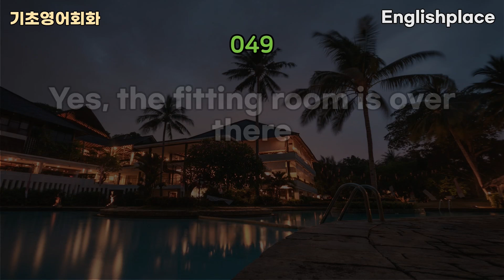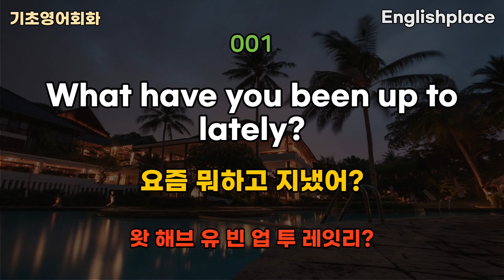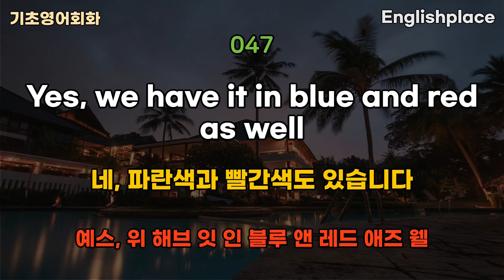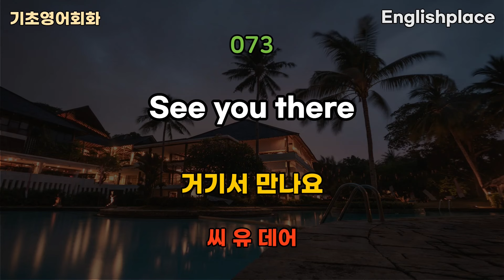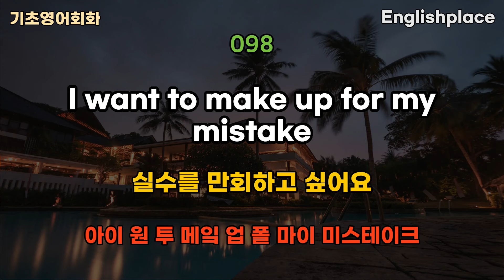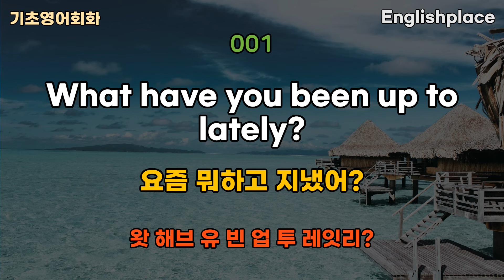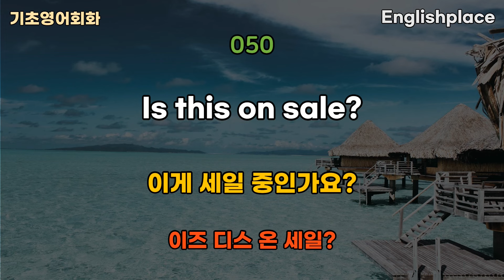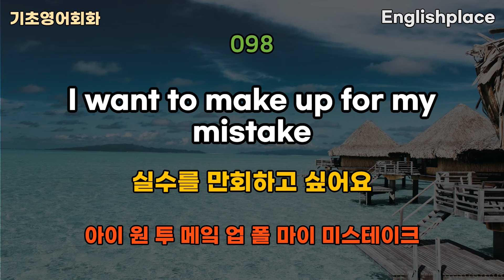쉬운생활영어 100문장 | 원어민 실제 대화 | 영어 외우지 마세요 | 초보자영어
오늘은 미국인들이 자주 사용하는 생활영어 100문장을 준비했습니다.

A, B 대화형식으로 만들어 한 문장을 듣고 다음 문장에 어떤 대답이 나오는지 생각하면서 들으시면 더욱 좋습니다.

초보자 분들을 위해 영어 발음을 한글로 적어두었습니다.
원어민 영어 발음을 듣고 한글로 적힌 문장을 따라해 보세요~
출근길, 퇴근길, 집안일, 운동을 하거나 자기 전에 꾸준히 들어보세요

오늘도 영어공부를 하시는 여러분들을 잉글리쉬플레이스가 응원합니다~

0:00 시작
00:23 음악 있는 부분
01:16:40 음악 없는 부분